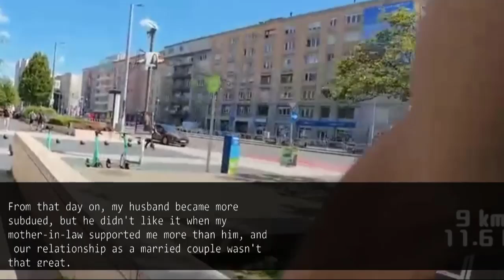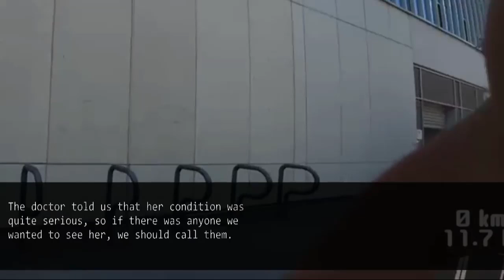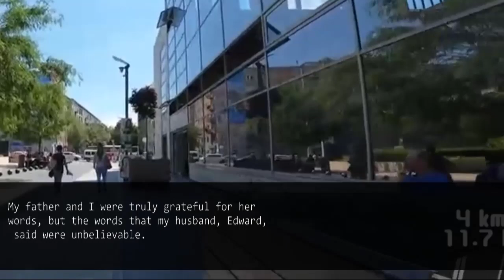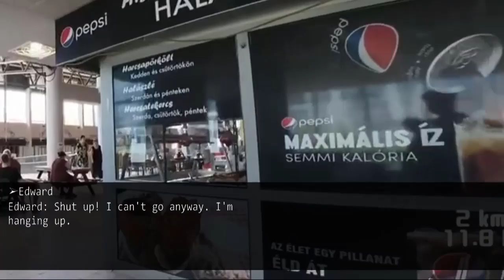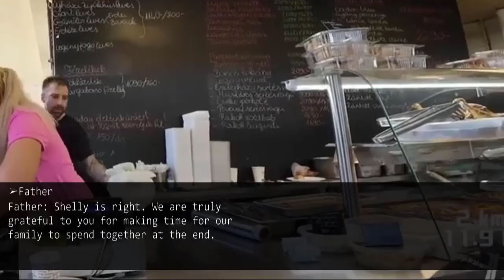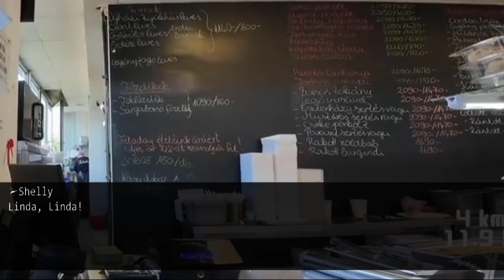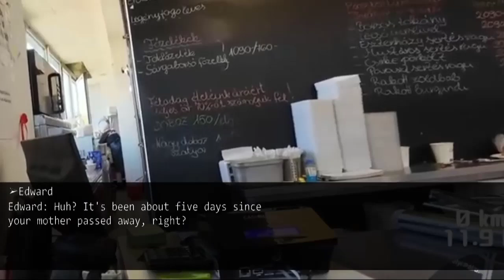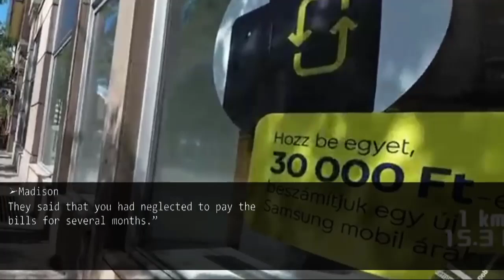My husband, who did not attend my mother's funeral and traveled abroad...